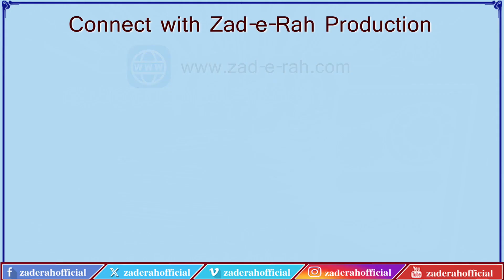Episode 14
قسط 14
عصمت کے درخشاں ستارے
سوانح حیات حضرت محمد مصطفی (ص)
حضرت عبدالمطلبؑ کی قائم کردہ سنتیں
مؤلف: محمد رضا مرچنٹ
اردو آواز: محسن شہید مرزا
عربی: مولانا رضا علی عابدی